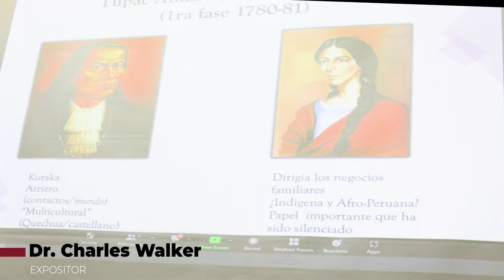CONFERENCIA MAGISTRAL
La universidad Nacional de San Antonio Abad del Cusco organizó la conferencia magistral por el 241 Aniversario del Martirologio de Túpac Amaru II, a cargo del Dr. Charles F. Walker,  escritor estadounidense, Profesor Honorario de la UNSAAC  y profesor de historia latinoamericana en la Universidad de California